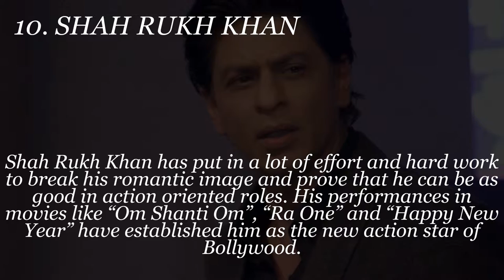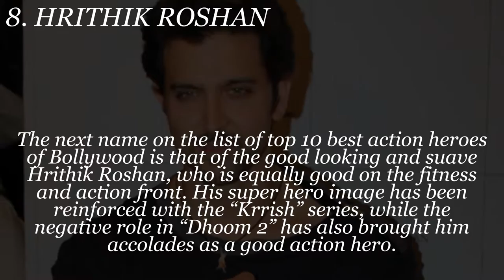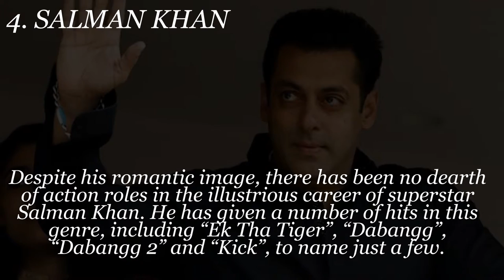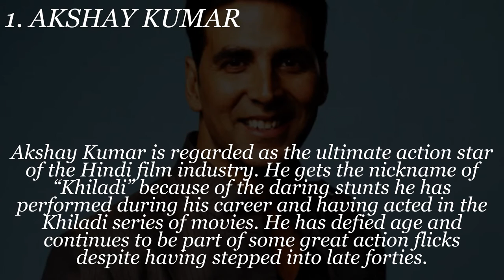TOP 10 BEST ACTION HEROES OF BOLLYWOOD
10. SHAHRUKH KHAN
9. ABHISHEK BACHCHAN
8. HRITHIK ROSHAN
7. SANJAY DUTT
6. JOHN ABRAHAM
5. AAMIR KHAN
4. SALMAN KHAN
3. AJAY DEVGAN
2. SUNNY DEOL
1. AKSHAY KUMAR